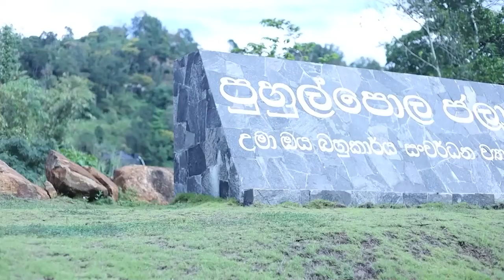Haritha Anagathayak (හරිත අනාගතයක්) - Discussion with Eng. H. S. Somathilaka - AGM (Projects) of CEB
Towards a greener future - Discussion with Eng. H. S. Somathilaka - Additional General Manager (Projects) of the Ceylon Electricity Board